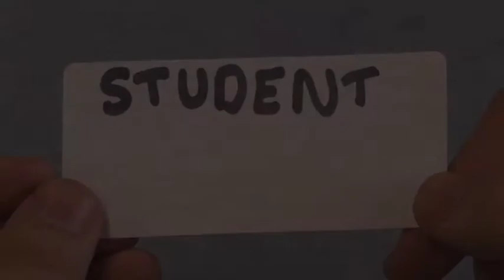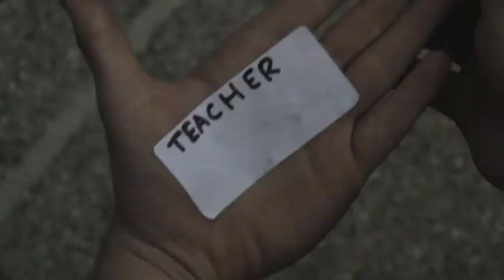Labelled.mp4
Labelled, Narrative, The Friends' School, Hobart - Bridge Film Festival Entry - Filmmaker - Michael Yong